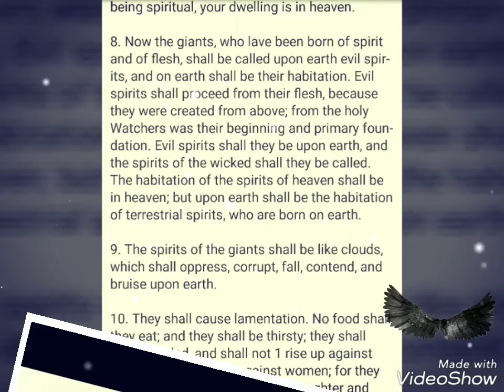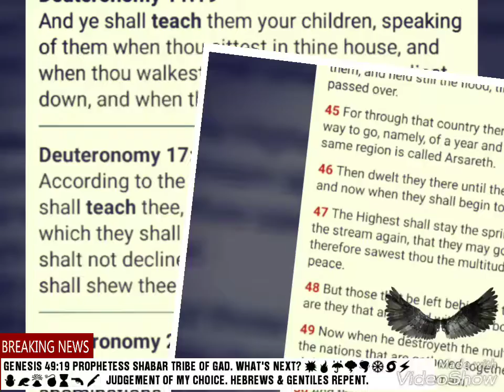PROPHESY MALE REBELLION. HEBREWS. GOCC. IUIC. ISUPK.GMS.PASTOR DOWELL. JOHN HAGEE. Ww3.